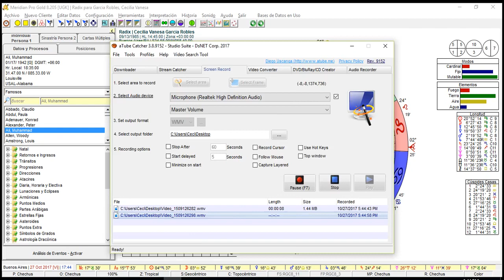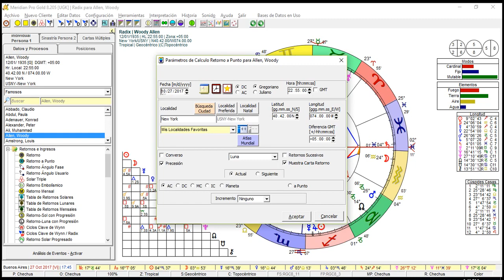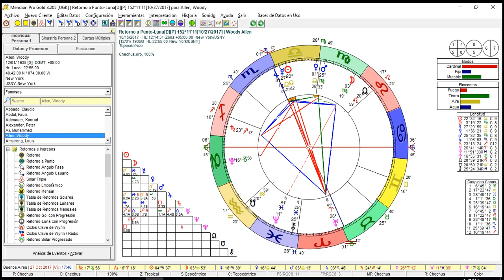Calcular el Ascendente Lunar Siderio en Meridian